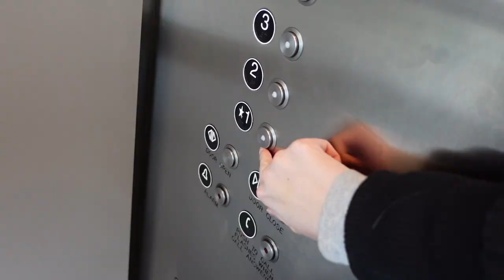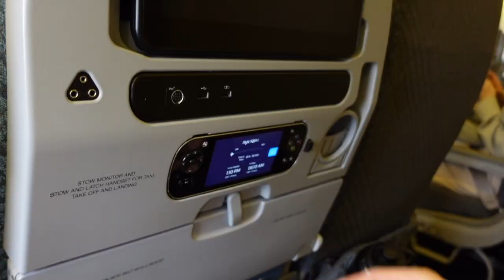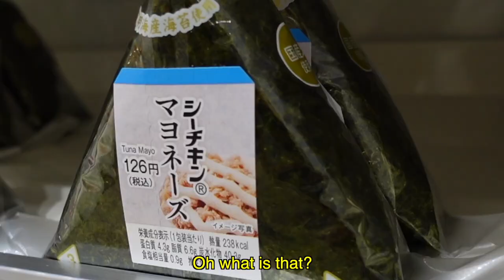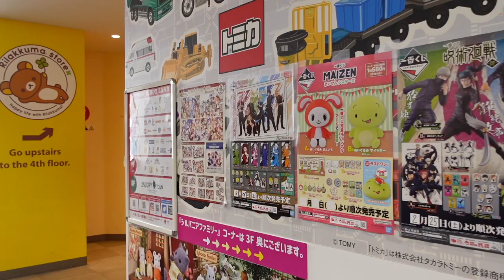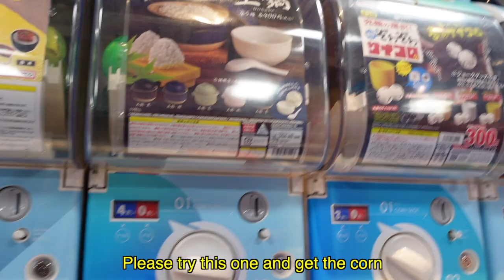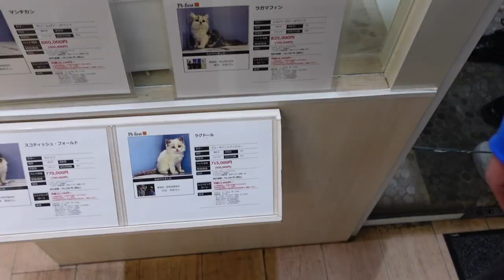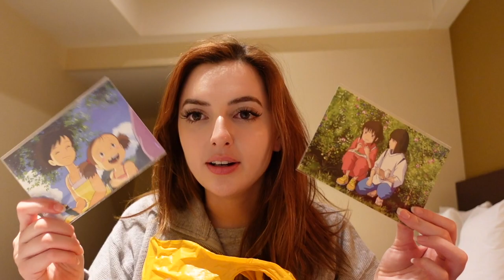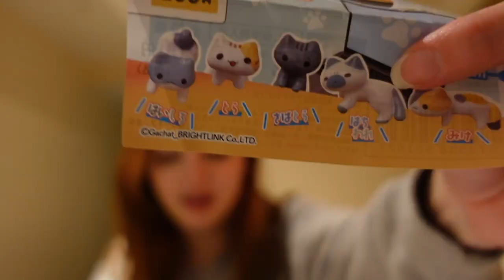Japanese Capsule Toys Go Crazy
To start off this channel with a bang, I went on a trip to Japan with my friends and vlogged it! On the first day of our trip we explore Tokyo and go to Kiddy Land, a five-story toy store, and a Gachapon store! Safe to say we found some crazy things.